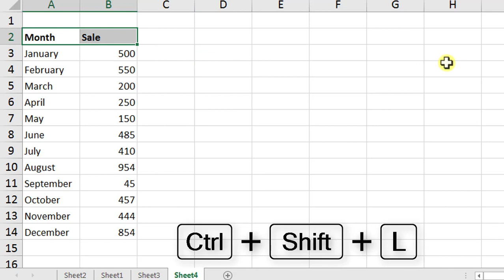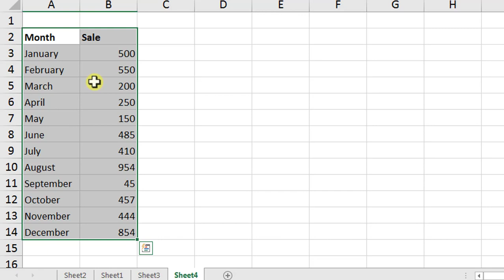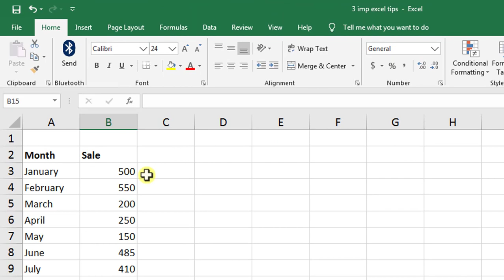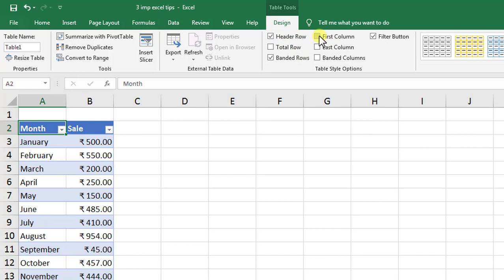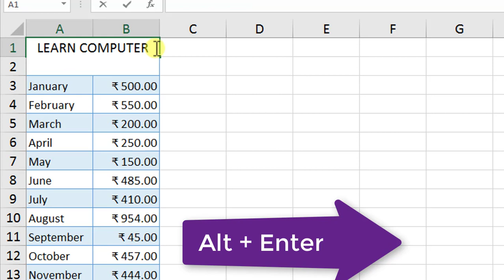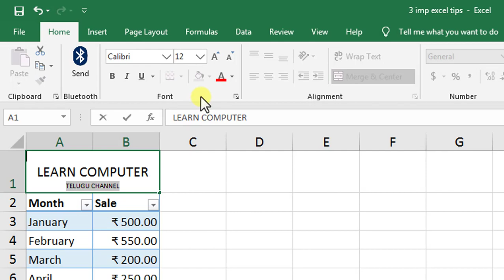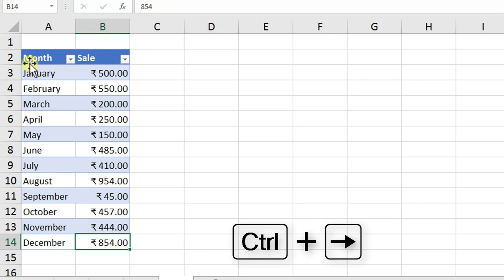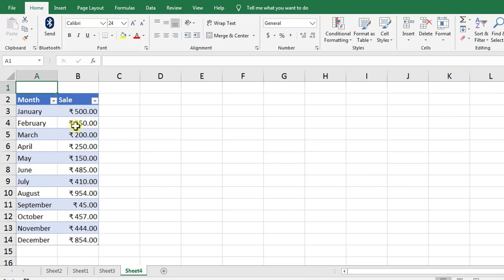Excel Daily Shortcut keys in Telugu | Every Excel User Should Know ప్రతీ ఒక్కరు తెలుసుకోవలసినవి..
Excel Daily Shortcut keys in Telugu | Every Excel User Should Know